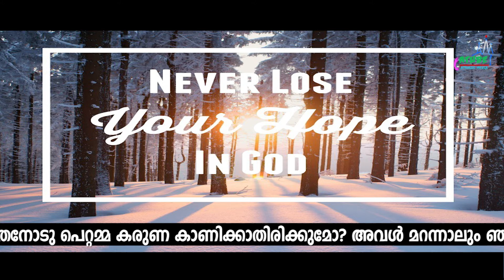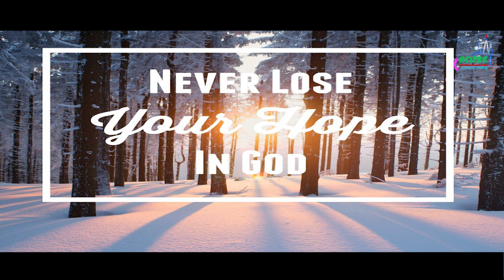ഒറ്റപ്പെടുത്തികളയുന്നവനല്ല എൻ്റെ ദൈവം | Morning Mist | Isa 49:15 | Fr. Alen Chempakamamoottil